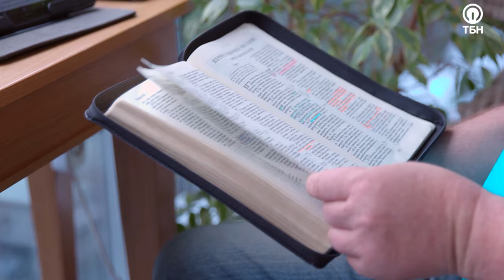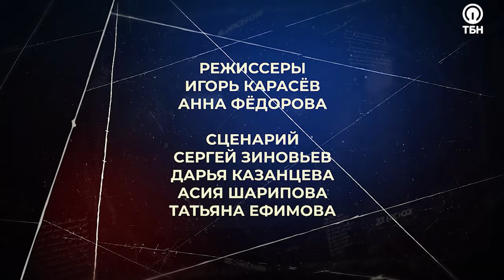ЯКОВ ЦЫГАНКОВ. «Право на свободу»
Яков родился в христианской семье, его родители были глубоко верующими людьми. Когда ему исполнилось 18 лет, его забрали в тюрьму. Это был первый раз, когда Яков угодил за решетку. Он тщательно скрывал от своей верующей семьи свой образ жизни. Для них он всегда старался быть примерным сыном, но со своей дворовой компанией вел себя совершенно иначе.

Впоследствии Яков женился, у него родилось трое прекрасных детей. Яков начал играть в автоматах. Он проигрывал все деньги, влезал в долги, и снова все спускал. Тяжело страдая от своей зависимости, он еще больше погружался в нее. Работая водителем, попал в сложную ситуацию, связанную с наркотиками, и угодил за решетку на 9 лет. Именно там, в тюремной камере, Яков осознал, что он всю жизнь бежал от Того, Кто его на самом деле любит и ждет.

Яков покаялся, пережил встречу с Иисусом и вышел из тюрьмы совершенно новым человеком. Сейчас он является со-пастором церкви, сильным служителем, в их доме собираются домашние группы.